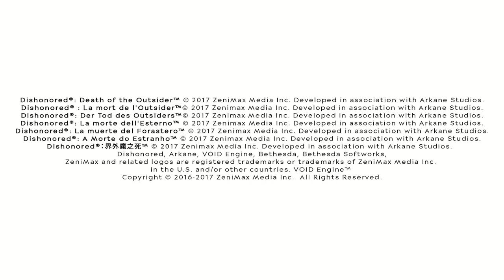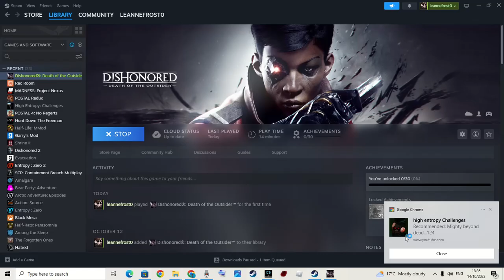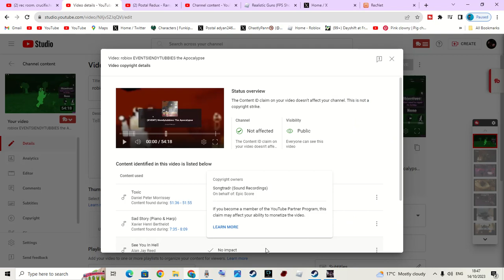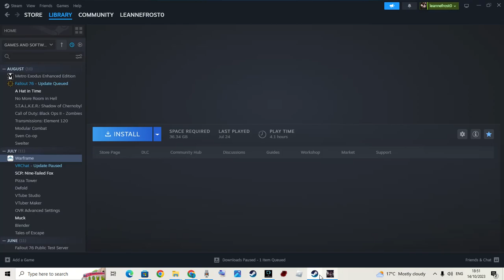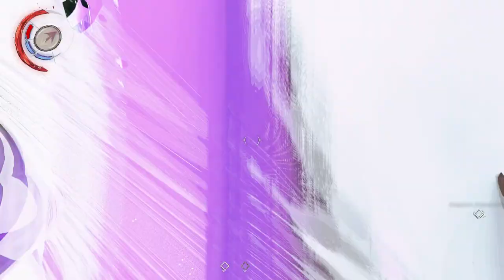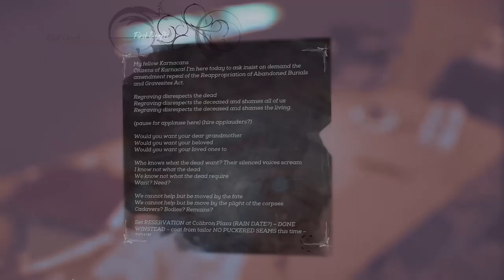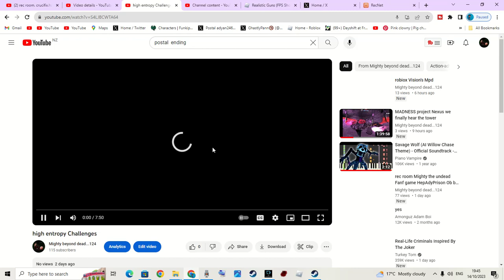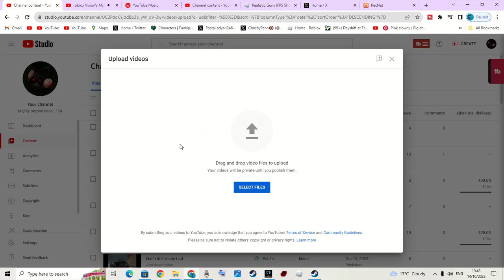Dshonored Death of the Outsider